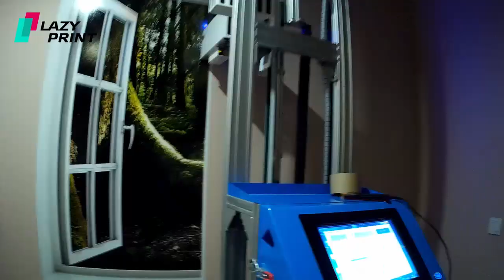Печать на стенах 🎨